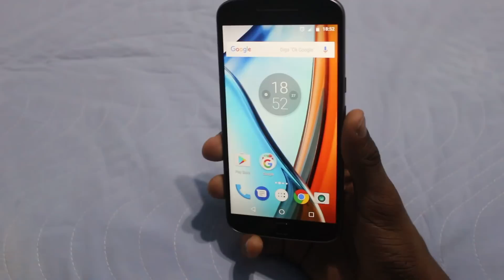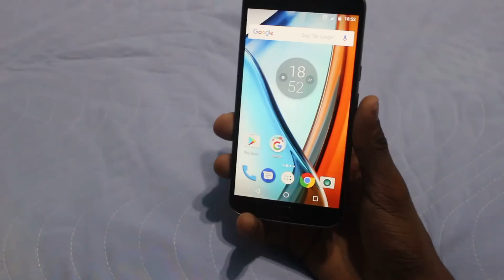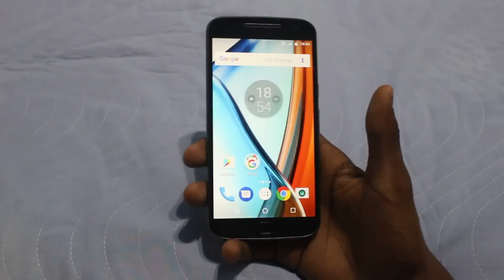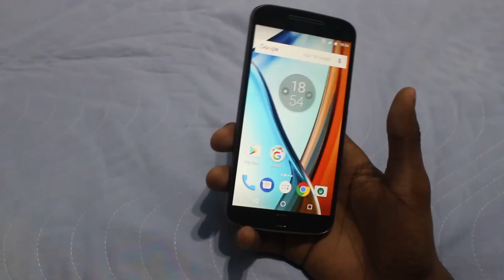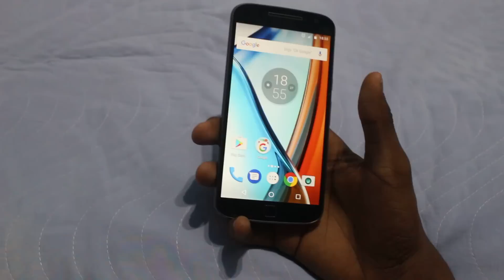Moto G2 | Vale a pena comprar em 2017 ?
Você viu um vídeo do canal DavidTecNew/DavidTecNews :
moto g2 ainda é bom
Motorola Moto G2º Geração
moto g2 vale a pena ainda
Motorola Moto G 2014
2018